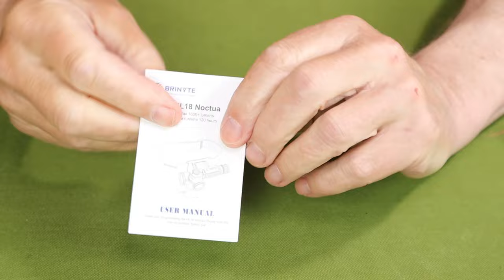Brinyte HL18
Code: 3B3564Z5

Code: BZTU2XIR

Comes With
Manual
3100mAh 18650 battery
Proprietary magnetic charging cable
Headlamp mount and strap
Two-way, two position pocket clip
Key Features
90-degree rotating head
Magnetic recharging cable
Magnetic base
Physical Specs
Length  5” / 127.5mm
Diameter   1.1” / 27.5mm
Weight   4.9oz / 138g
Waterproof  IP66
Impact   1.5m

Performance Specs
Turbo   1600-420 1min - 2hrs 5 mins
High   620  3 hrs 5 mins
Medium  150  8 hrs 30 mins
Low   50  25 hrs
Moon   10  120 hrs
Strobe  1600
SOS   300